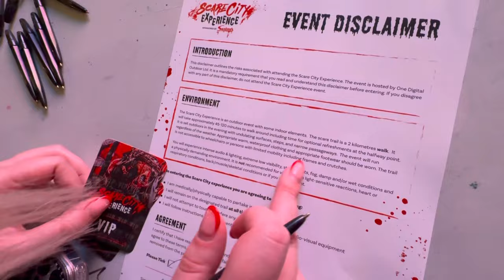ABANDONED THEME PARK Scare City Experience - Camelot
Thanks so much to Scare City for inviting us down to check out the opening night of Scare City Experience at the old Camelot grounds!